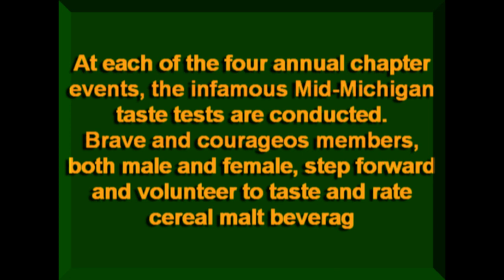Mid-Michigan Chapter Taste Test